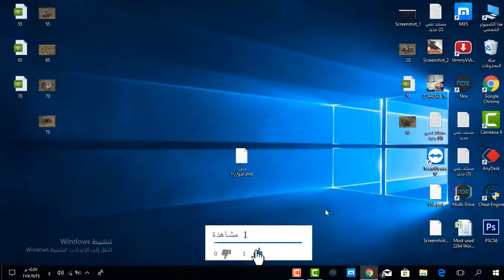WAR COMMANDER: Event Base (40)Faction THORUM RUSH 24 NOV 2017